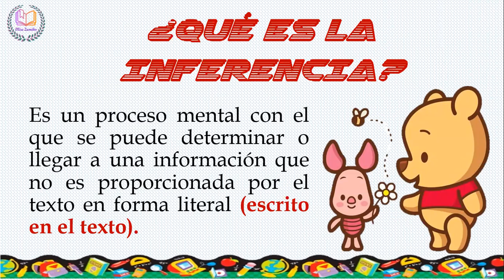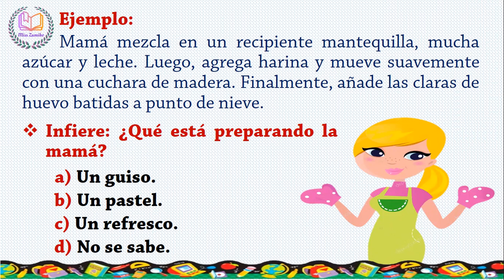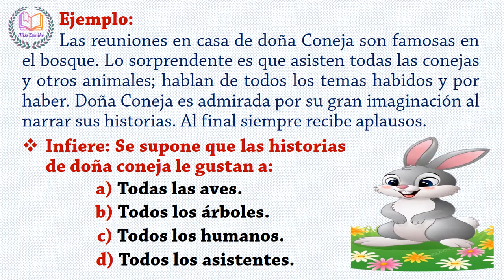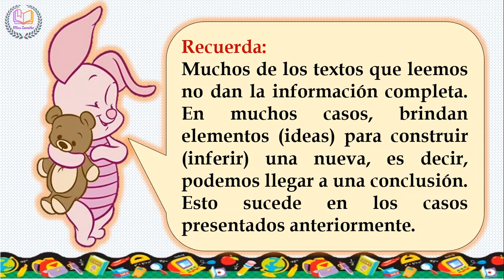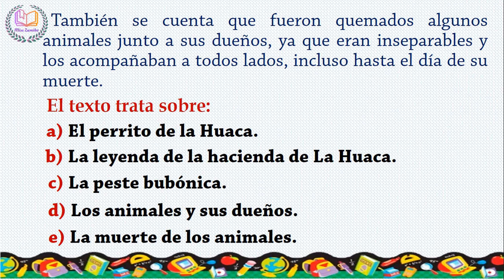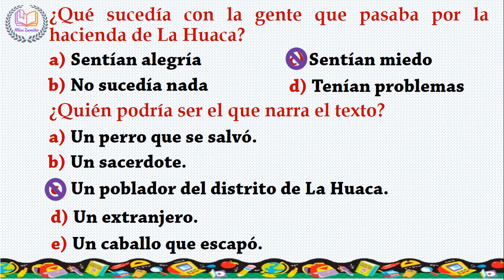LA INFERENCIA - 5TO GRADO